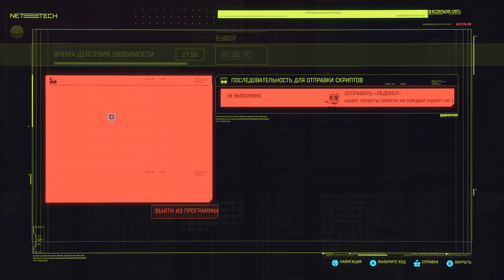Cyberpunk 2077. Gameplay. Part 1